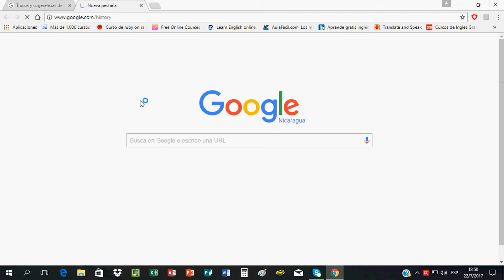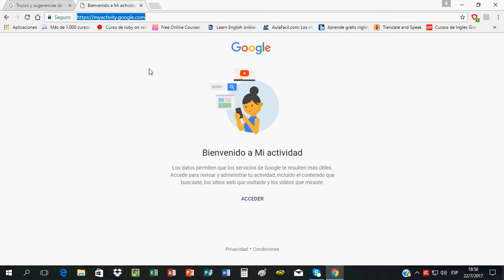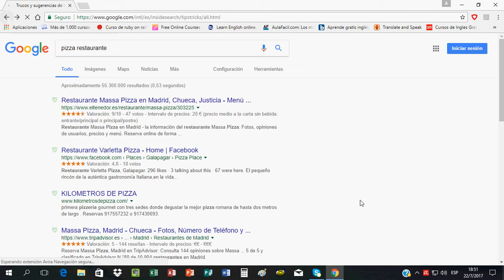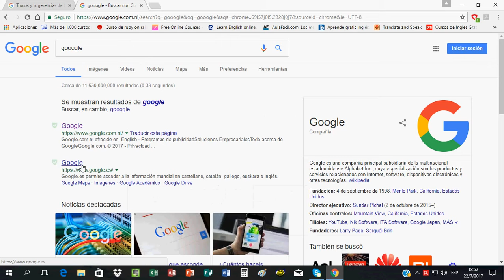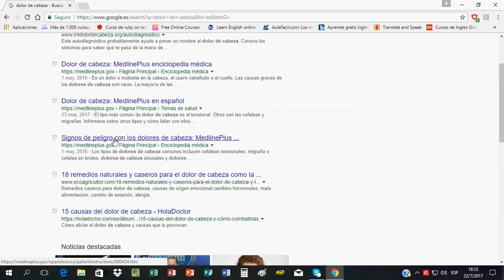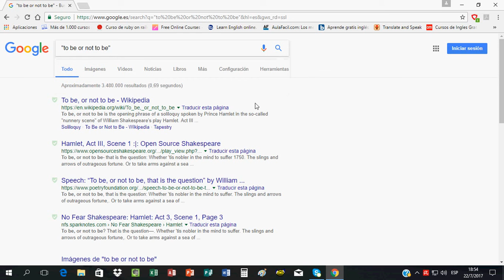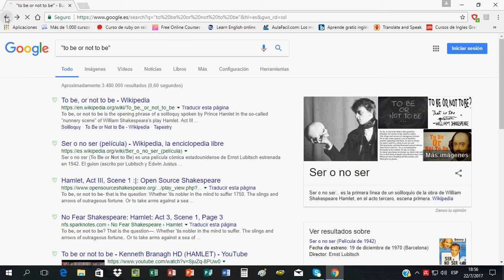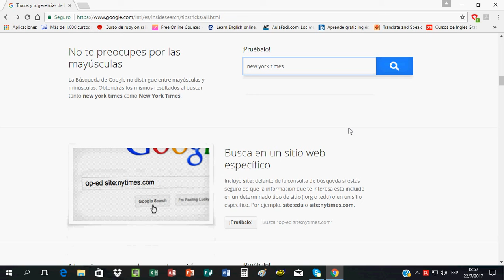Trucos, sugerencias y busquedas de Google 2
Trucos de google,sugerencias de google,búsquedas de google,búsquedas avanzadas de google,búsquedas generales de google,historial web de google,búsquedas de frases exactas de google,búsquedas en sitios web específicos en google,buscador google,búsquedas por tipo de archivo en google,ignorar o incluir términos en búsquedas en google,búsqueda de paginas interelacionadas en google,búsquedas de números de serie en google,conversiones de números en google,consultar hora en google,conversiones de divisas en google,búsqueda de información en cualquier idioma en google,consulta el tiempo en google,consulta información bursátil en google,consulta de horarios y resultados deportivos en google,búsqueda de goggles,realiza seguimiento de envios en google,consulta definiciones de términos en google,búsqueda de imágenes avanzada en google,realiza cálculos en google,buscar ubicaciones en google,búsqueda de códigos postales y telefónicos en google,compara precios en google shoping, consulta cuando saldrá el sol en tu región en google,descubre empresas locales en google,consulta de horarios de películas en google, lee libros de dominio públicos en google, búsqueda de intervalos de números en google, búsqueda de horarios de vuelos, búsqueda de noticias internacionales en google, búsqueda de direcciones en google, búsqueda de términos similares en google, búsqueda por voz en google, examina datos públicos en google, búsqueda de información financiera interactiva en google, instant para móviles en google, vista previa para móviles en google, búsqueda del tiempo en google,